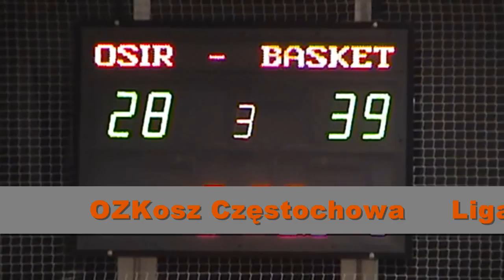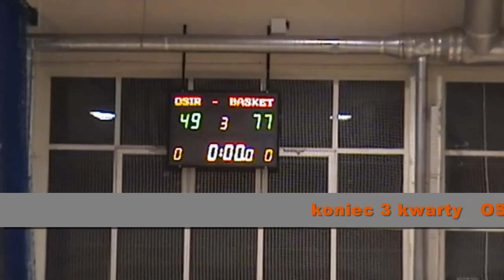OZKosz Cz-wa Liga Okręgowa 2011/2012 07.11.2011 OSiR Kłobuck - BASKET Lubliniec 3 kwarta